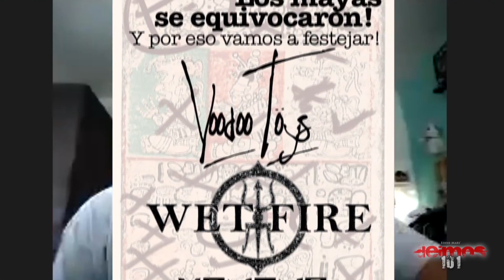Entrevista con Pefy Castillo de Cristal y Acero. Todo este Chit-Chat en Deimos 101.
Todo este Chit-Chat con Pefy Castillo, guitarrista de la legendaria banda de hard rock mexicano Cristal y Acero.